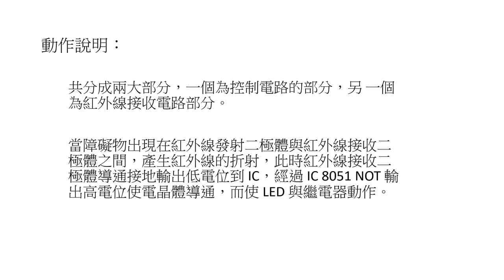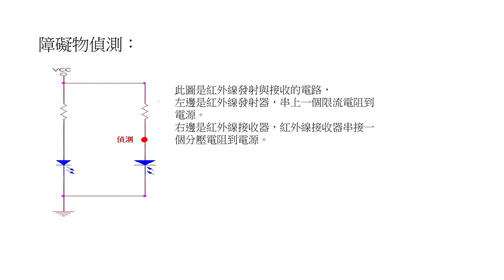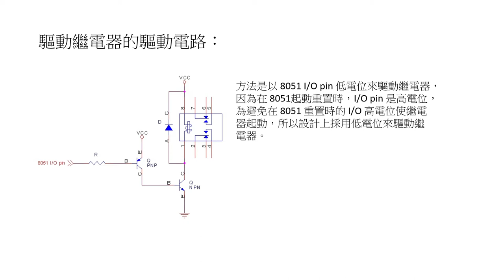專題題目-紅外線障礙物偵測 指導老師:李孝貽 組員:四電三乙 劉尚坤 四電三丙 林靖曄